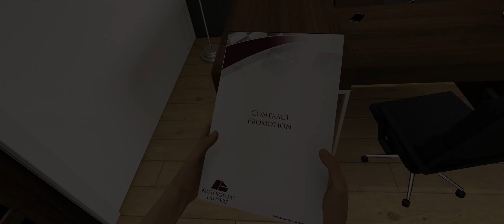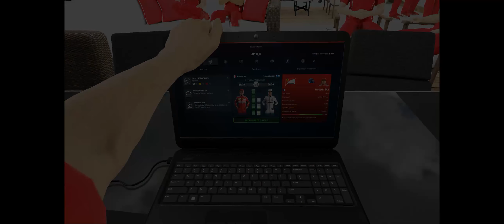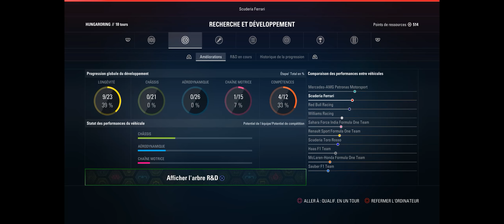F1 2017: Mode Carrière: Budapest Hongrie Essai Libre & Qualif. #21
Mode Carrière: Ferrari Walkthrough 21
Budapest Hongrie
Essais Libre:
-Reconnaissance du circuit
-Gestion des pneus
-économie de carburant
-Sprinter
-Stratégie en course
-Objectifs de l'équipe

Let's play / Walkthrough / Sous-Titre / Sous-titré / Découverte Fr -
Français
Ultra - Pc 1440p
i7 6950x - Sli TitanXp